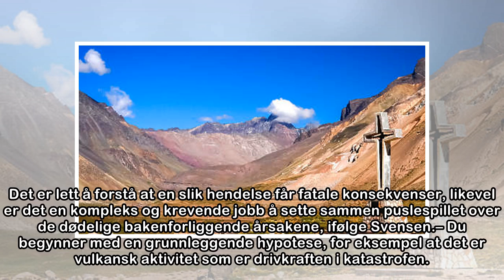Følger sporet av den største masseutryddelsen i jordens historie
Aldri har det som hendte i Øst-Sibir for 252 millioner år siden vært like viktig å forstå som i dag, ifølge forfatter og geolog Henrik H. Svensen. Hendelsen kalles ofte kun «Den store døden». Perm-tri...